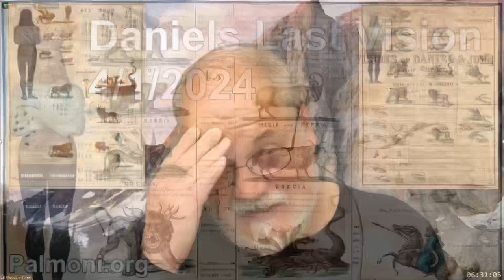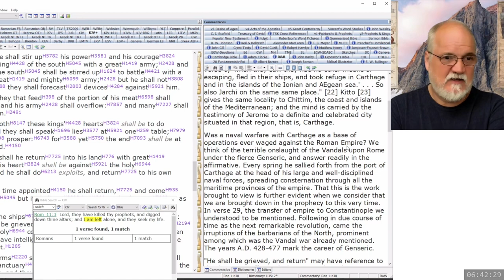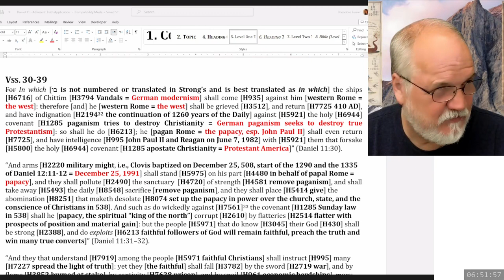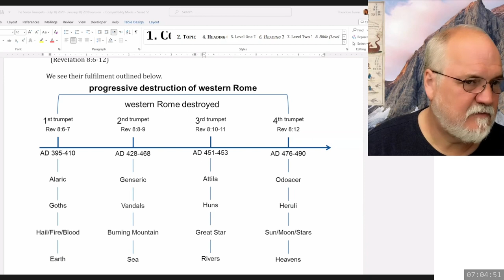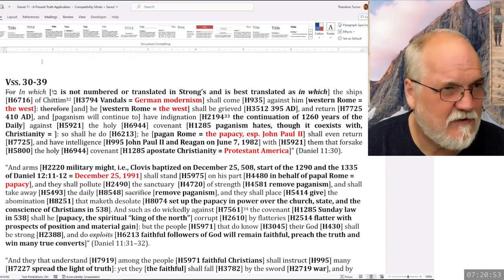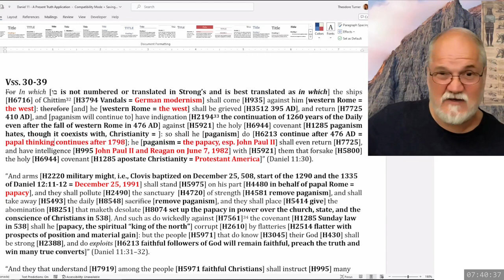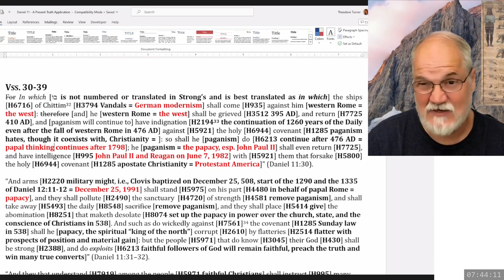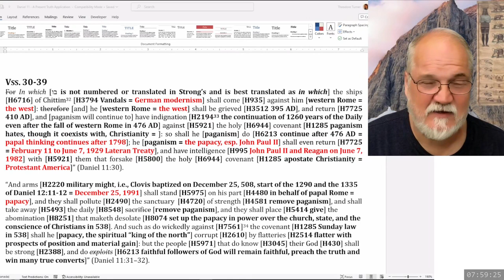2024 04 01 172. Daniel's Last Vision - Theodore Turner